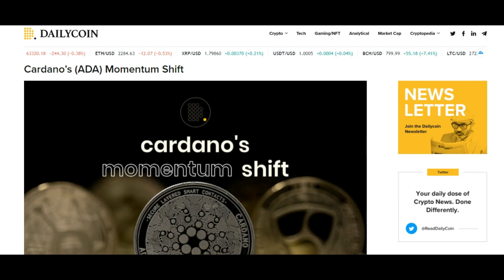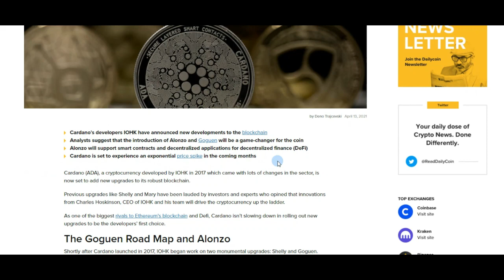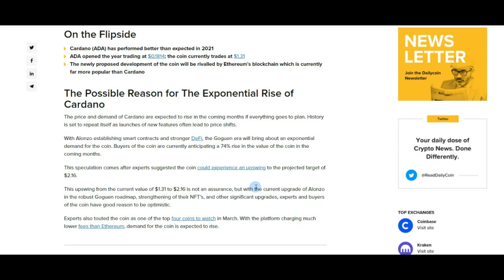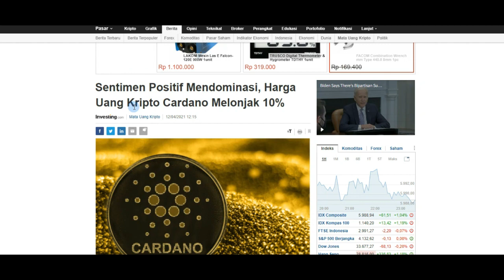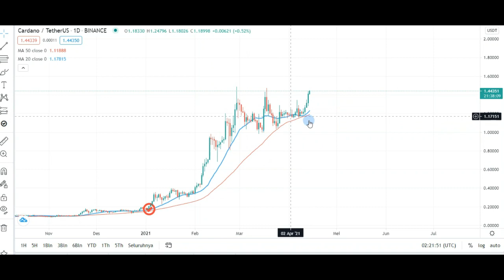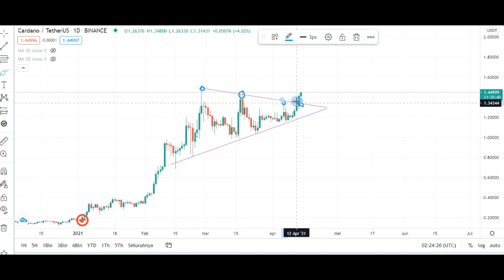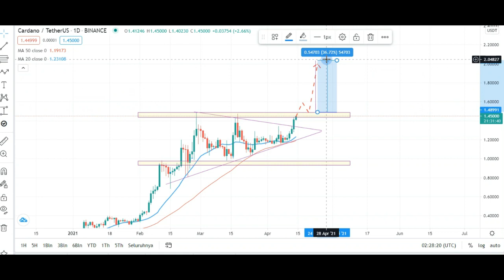CARDANO ADA PREDIKSI HARGA | NEWS CRYPTO |TAKE OFF DARI SIDEWAYS | WAKTU NYA CUAN !!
Cardano take off dari sideways nya..